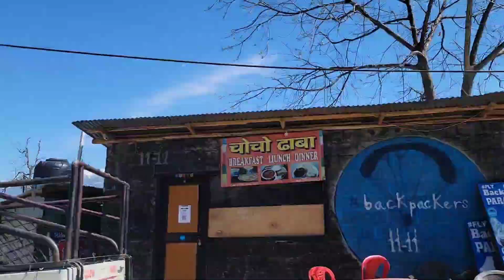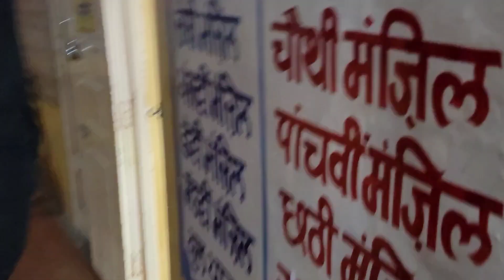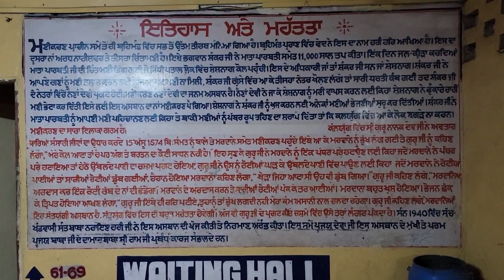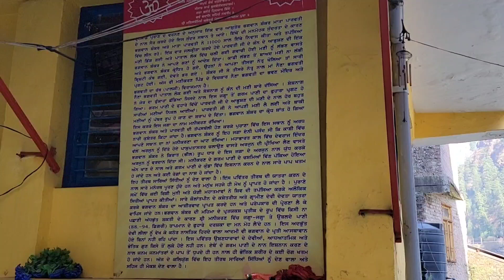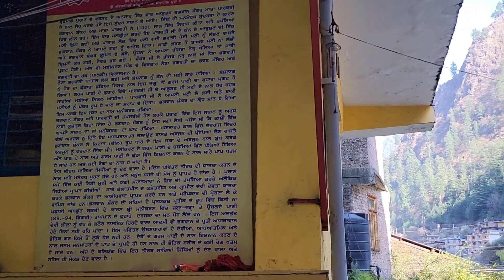manikaran sahib , manali to manikarn sahib ( see and enjoy road side view )